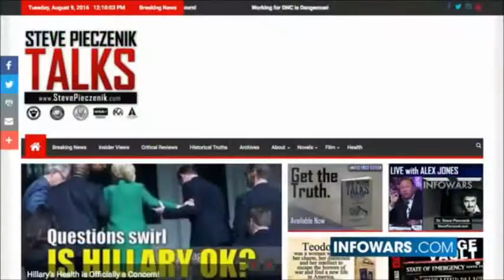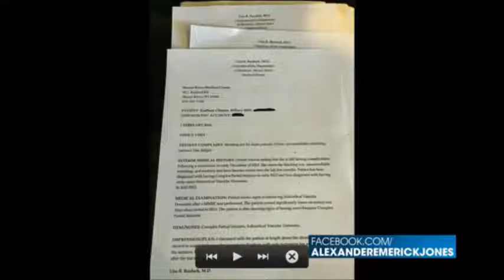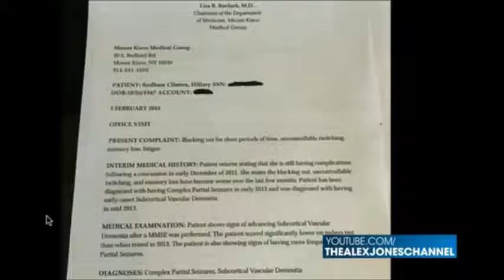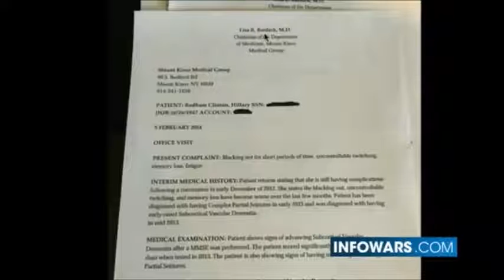Alex Jones interviews Dr Steve Piezenik August 9th 2016